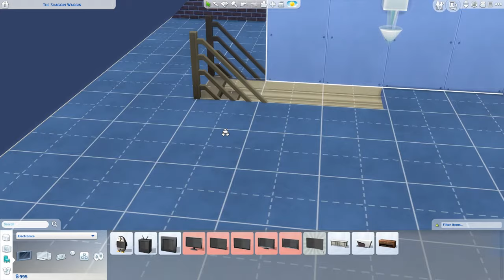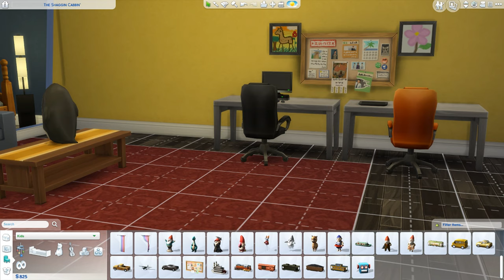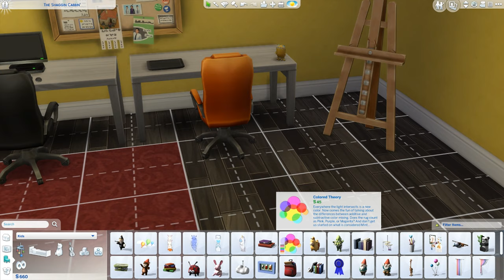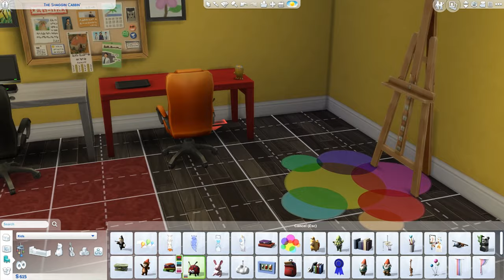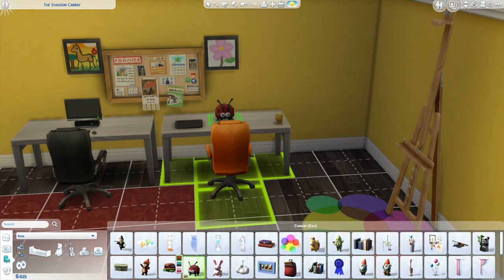Meet The Neighbors! | Let's Play The Sims 4 EPISODE 7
Welcome to the First Episode of the Mustard Podcast, today we will be discussing the finer points of Coleman's Mustard, the sponsor of today's video...
Also some Sims stuff I guess

Optimistic Corporate (Used as The Mustard Podcast tune)